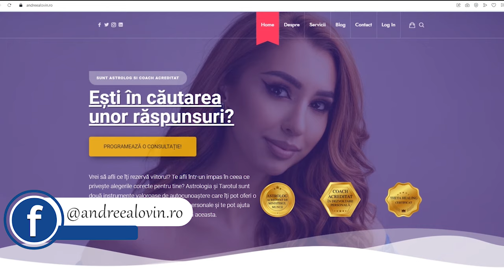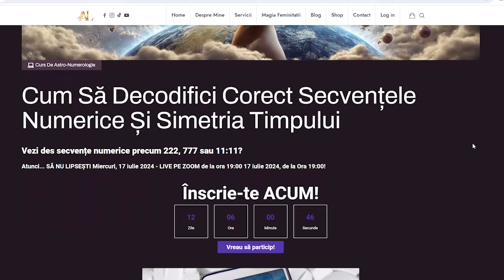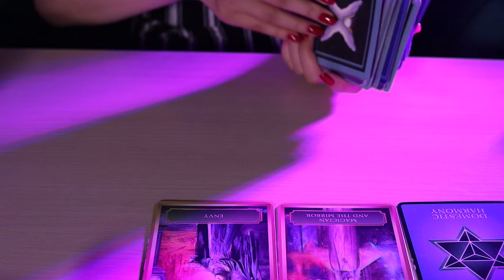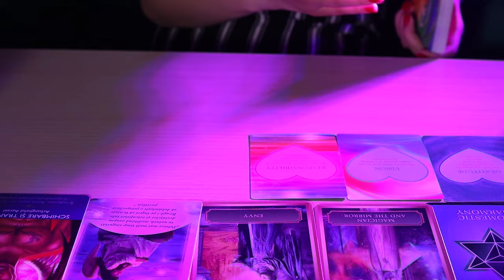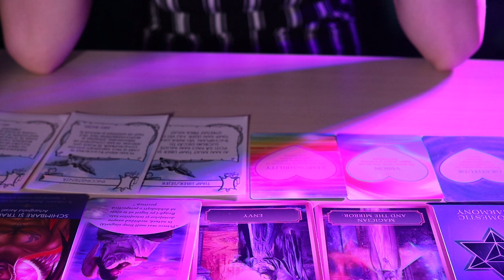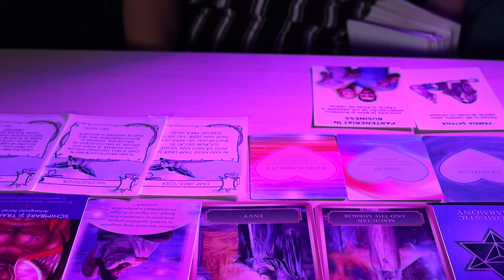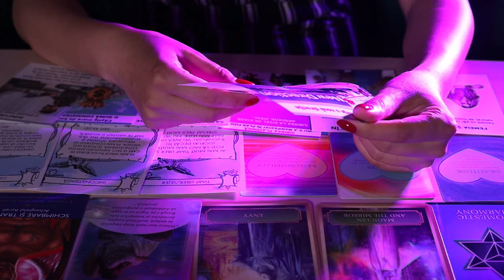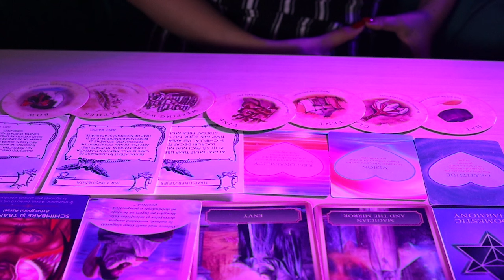Scorpion, pregătește-te pentru o surpriză uriașă în iulie! Vine o sumă consistentă...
⭐Acestea sunt predictiile lunii.
👩‍💻 Pentru a te înscrie la cursul de SINCRONICITĂȚI NUMERICE - live pe zoom - de pe 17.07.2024, intră pe și rezervă-ți locul!
⭐ Pe acest canal vei găsi previziuni generale menite să-ți lumineze calea prin puterea rezonanței.
⭐ Îți recomand să asculți la ascendent în cazul predicțiilor astrologice și la zodia ta în cazul predicțiilor lunare în Tarot.
Este gratuit și mă ajută să cresc pe YouTube. Pe acest canal de YouTube găsești clipuri cu subiectele: alege o carte, tarot pe zodii, horoscop astrologic și clipuri cu subiecte de dezvoltare personală, astrologie și spiritualitate.
📬 CONTACTEAZĂ-MĂ! 😇💌
🕊 Îți mulțumesc pentru sprijinul tău constant!
🕊 Înainte de a rezerva o citire privată cu mine sau chiar și în timpul vizionării acestui clip gratuit, fii deschis către orice. Tarotul nu-ți conduce viața, dar poate indica un rezultat (cel mai probabil) în situația despre care se întreabă, în funcție de nivelul de evoluție al sufletului și al căii pe care se află deja.
📣 Andreea Lovin este un îndrumător spiritual ce își folosește darurile cu ajutorul instrumentelor de divinație precum Tarotul și Astrologia pentru a face predicții personale cât mai exacte. ✌
💸 Contribuie și oferă un semn de apreciere! 💸